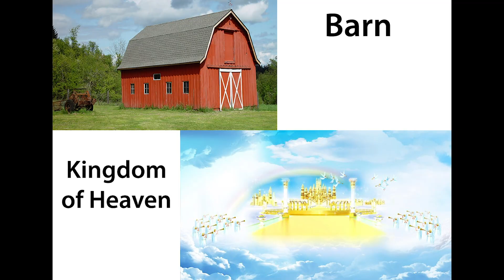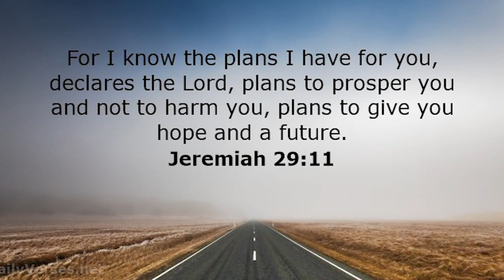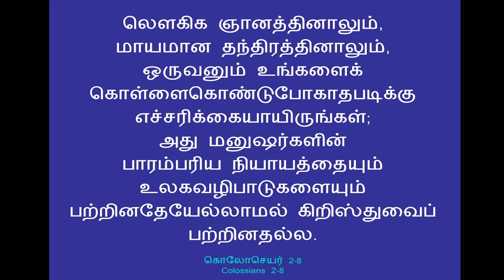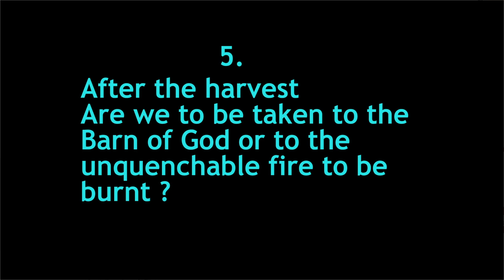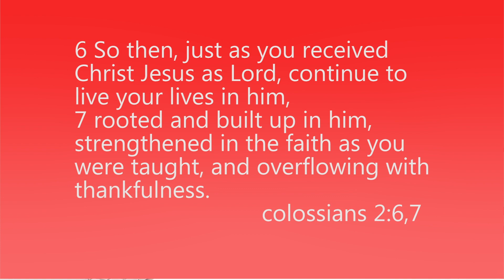Kids of Light // Wheat and Weeds | Part 1 | QBS Teens